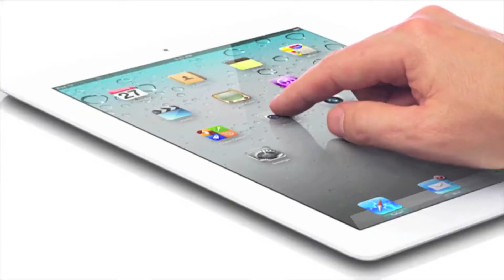Обзор Final Freeway 2R - Лучшие в мире Ретро-Гонки [iOS]